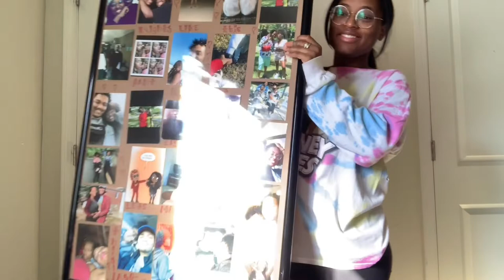PREGNANT THEIFT HAUL!!!!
30 weeks ! So close yet so far!
Another clothing haul for you all!